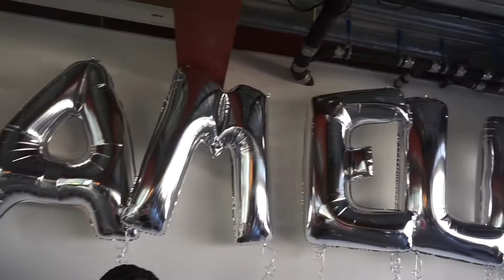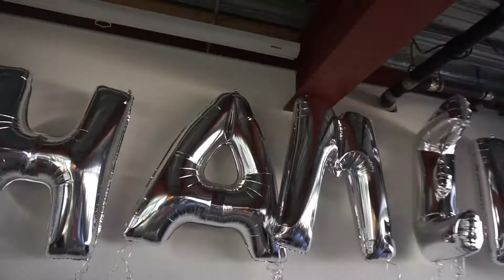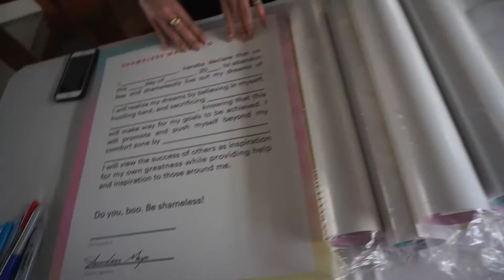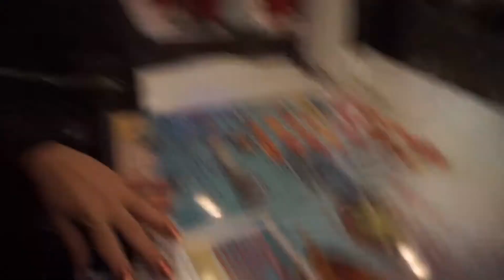The Secret Life of Jinger Ep. 13 | SHAMELESS MAYA 5 YEAR ANNIVERSARY x LA Vlog Day 2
Hey Everyone! Thanks for coming with me to this amazing party! I flew across the country from PHILLY by myself to experience LA for the first time! I NEEDED to go meet Shameless Maya! She taught me editing, lighting, which cameras to use, and everything else through her "tech talks." She truly keeps me going, and when I want to quit YouTube, I always watch her videos! Her link will be down below. I had an amazing time and will make this an annual thing now.

Thanks for having me Maya!!! It meant soooo much to me!
xo